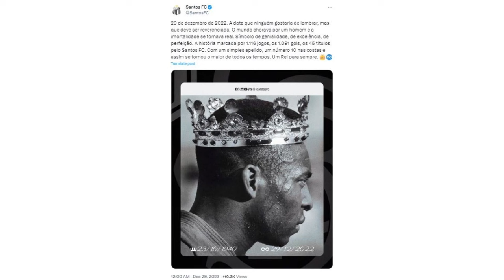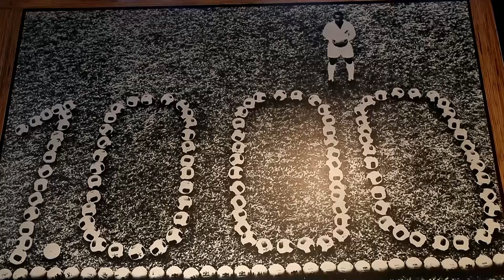Pelé es recordado con homenajes en todo Brasil en el primer aniversario de su muerte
Pelé, considerado por muchos como el mejor futbolista de todos los tiempos, fue recordado este viernes con diversos homenajes en todo Brasil en el primer aniversario de su muerte.